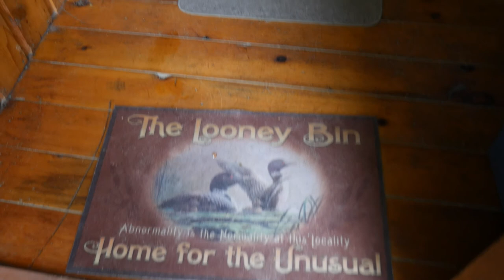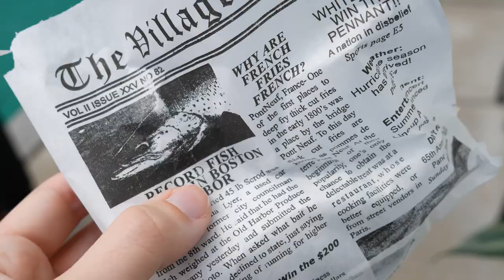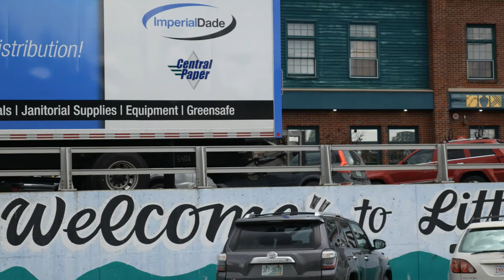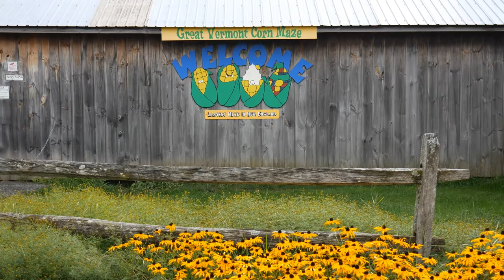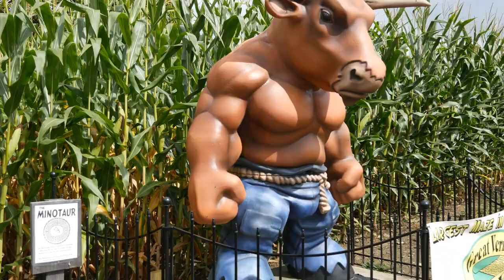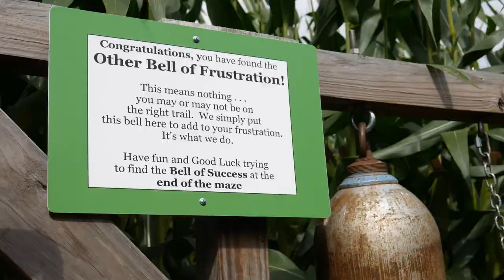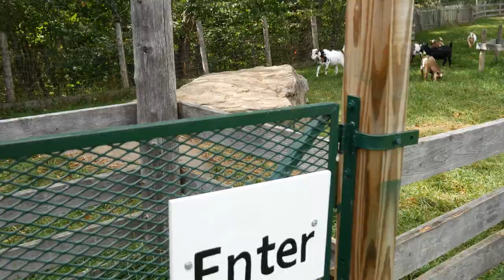Visit Vermont And New Hampshire With Me! *BEST CORN MAZE EVER?!!!*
Come with me to my family's cozy Vermont cabin on the lake! We visit New Hampshire towns, and go to Vermont's Great Corn Maze! Instagram is @bailey.valentin